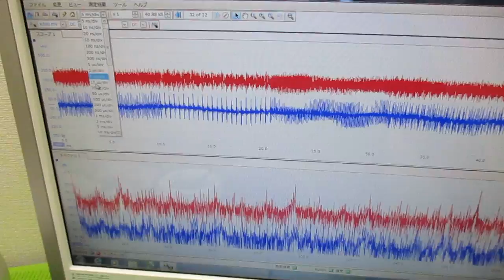メガヘルツの超音波発振制御プローブを利用した実験動画